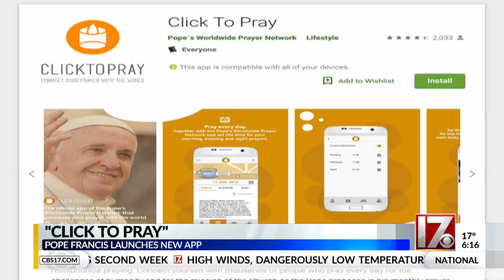Pope Francis launches 'Click to Pray' app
Users can see what the Pope is praying for and then click a button to indicate that they have prayed for it as well.